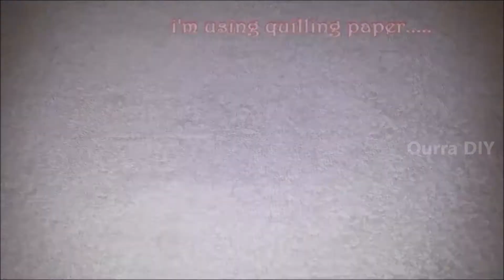3 COOL PAPER CRAFTS YOU SHOULD TRY TO DO AT HOME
**Adjust the video speed in the settings (if i'm too slow/fast)

Hi, I have prepared step by step instructions on how to make some paper crafts that are absolute fun ! Watch, make these paper crafts and be creative!

0:08 - Quilling Hat Key chain
5:15 - Secret Mini Notebook
13:50 - Bunny finger puppet